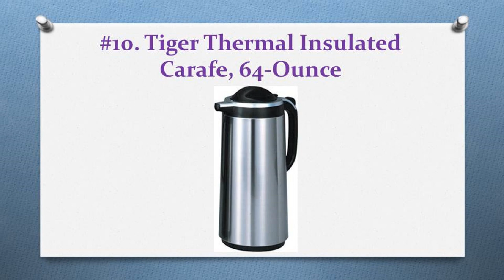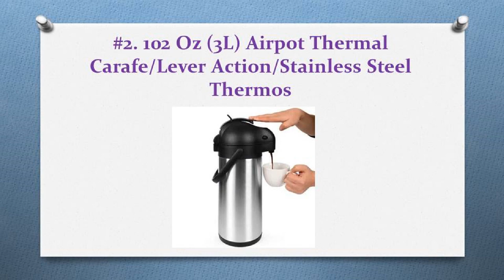Top 10 Best Thermal Coffee Carafes Reviews In 2018